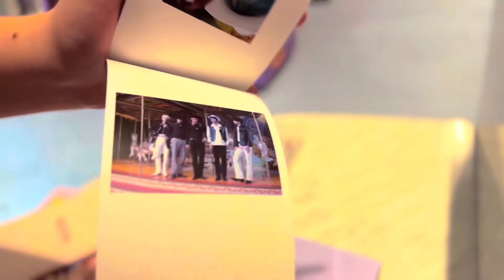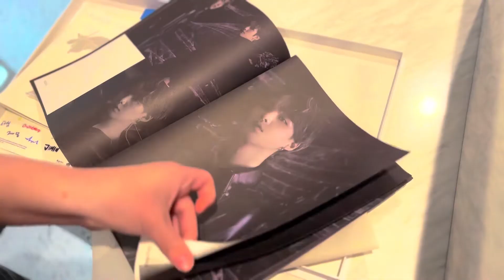TXT & BTS ALBUM UNBOXING - TOMORROW X TOGETHER BLUE HOUR & BTS MAP OF THE SOUL 7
Unboxing Tomorrow X Together Blue Hour Version R & BTS Map of the Soul Version 2

One in a Lemon
5700 Menchaca Rd Suite 350

Tuesday-Sunday
12pm-7pm

Anime, K-pop & More!